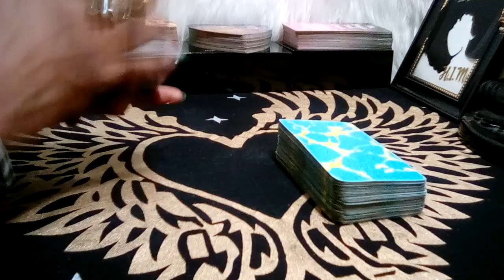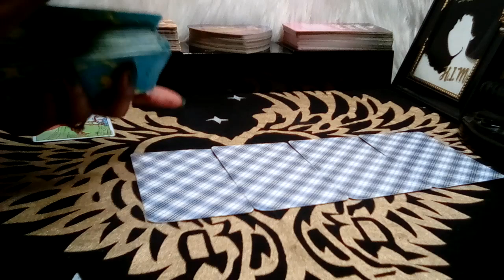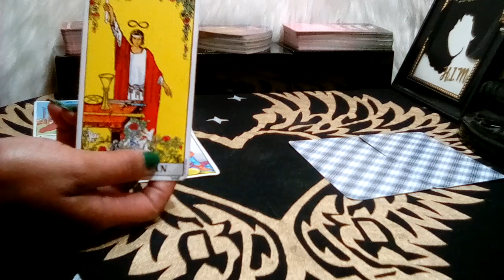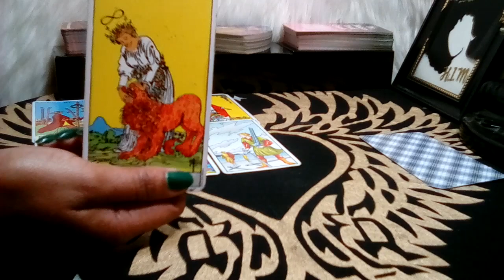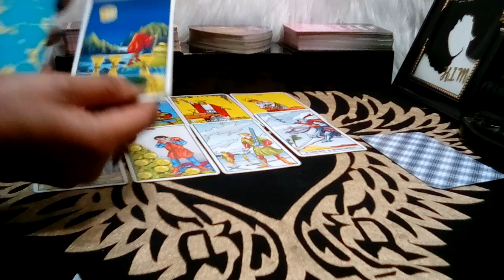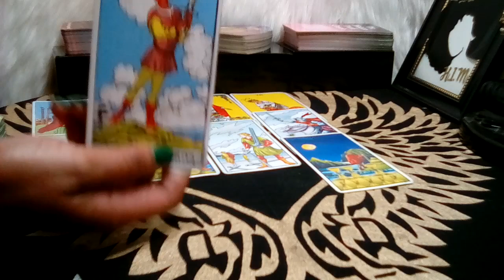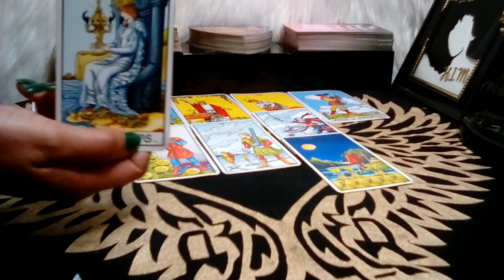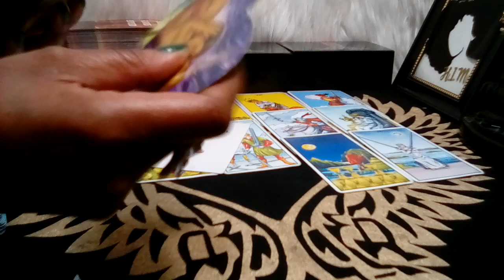SCORPIO! "You Need To Know This Right Now! I WANT YOU, I'M SO IN LOVE WITH YOU!" (23-24) AUG 2023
Scorpio August 2023 Tarot Love Reading

Decks Used:
Cosmic Tarot
Crystal Visions
The Pictorial Key
Rider-Waite Tarot